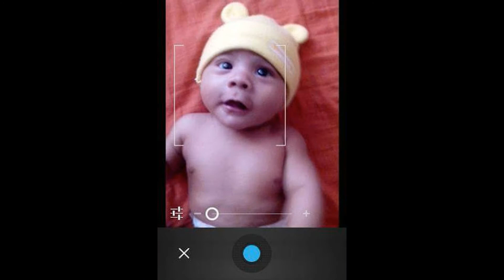2 añitos andre